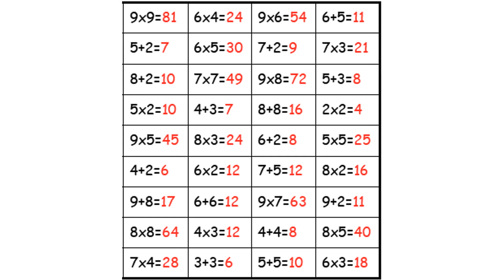Big Maths Beat That 1 March 21